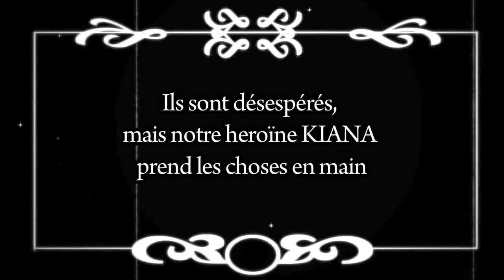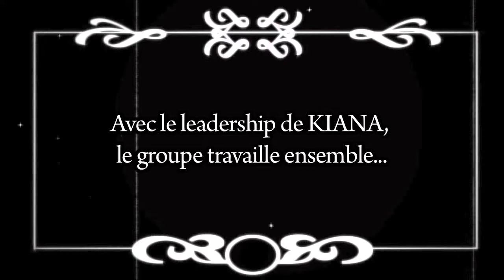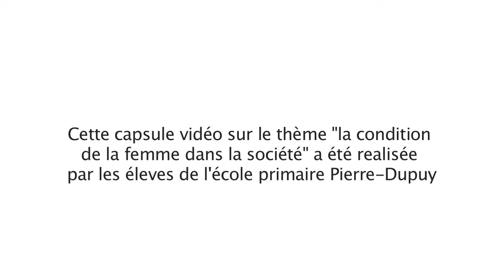Les zombies de Pierre-Dupuy!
Les jeunes de l'école Pierre-Dupuy doivent affronter une horde de zombies!